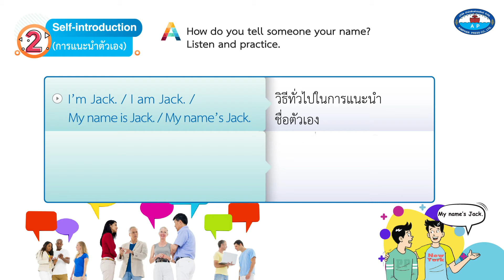Vocational Series Book 1 Around Us in the Digital Age: In Daily Life | Unit 1 – 2A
Vocational Series Book 1 Around Us in the Digital Age: In Daily Life